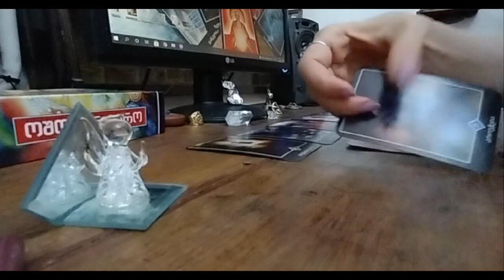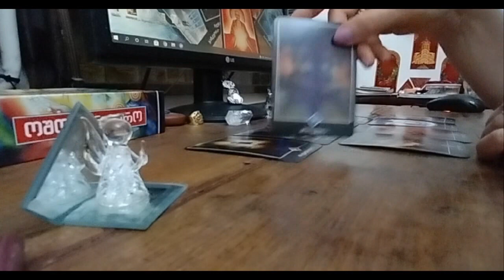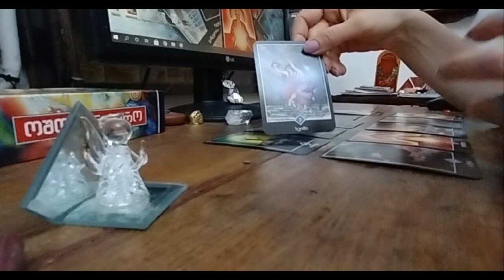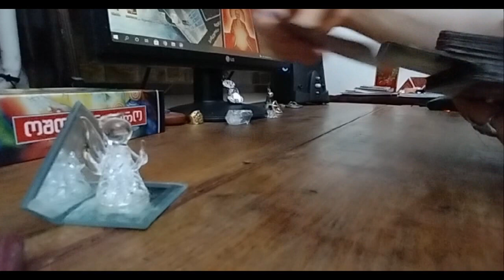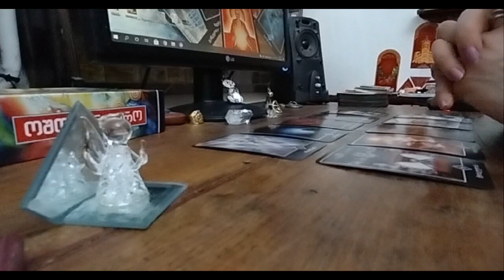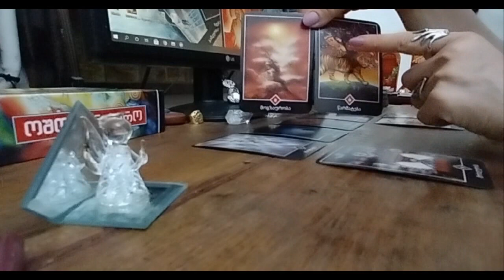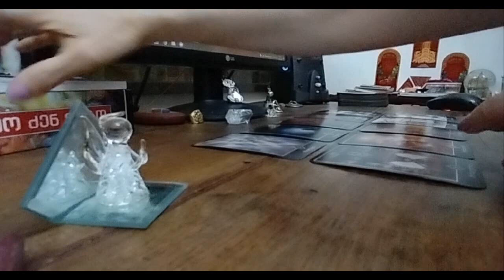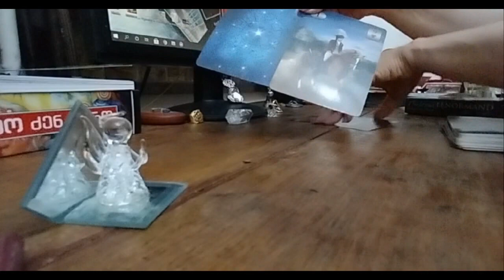როგორია თქვენი გზა? წარსული, აწმყო და მომავალი?/ტაროს საჯარო გაშლა 🃏✨✨✨🃏